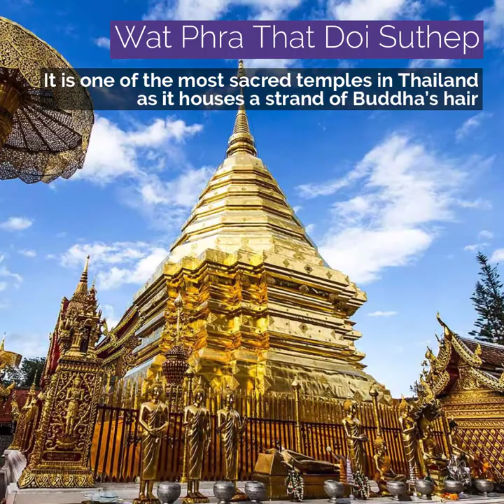11 Stunning Temples of Thailand You Must Visit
Thailand is the world’s most visited city and will welcome 16 million international travellers this year. Some of the most visited places in Thailand are its beautiful temples. Here are 11 of these temples that should be on your places to visit in Thailand and Bangkok list.

Wat Phra That Doi Suthep - One of the most sacred temples in Thailand as it houses the strand of Buddha’s hair

Wat Suthat - Constructed in the early 1800, the temple has some awe-inspiring architecture throughout its grounds

Wat Arun - It is also known as the Temple of Dawn. It looks truly amazing when it lights up during the night sky

Temple of the Emerald Buddha - This temple of Thailand house a 66 cm. high Buddha made with jade stone and is an important structure in Thailand

Wat Pa Maha Chedi Kaew - Also known as ‘Temple of a Million Bottles’, this complex incorporates about 1.5 million recycled glass bottles in its design

Sanctuary of Truth - Filled with traditional Buddhist and Hindu decorations, Sanctuary of truth aims to honour the traditional ancient values of earth, knowledge and Eastern philosophy

Temple of the Reclining Buddha - This temple complex houses a 45 meter long Buddha statue and is considered one of the best royal temples

Wat Rong Khun - Known as 'The White Temple', its whiteness symbolizes of the purity of Buddha and the glass in the walls symbolizes his wisdom

Wat Chaiwatthanaram - An Impressive temple complex in Ayutthaya, built by King Prasat as a memorial for his mother

Wat Tham Pha Plong - Located in Chiang Dao on top of a limestone hill, this temple is partially carved into a cave. It's a perfect place to relax and meditate

Wat Sri Suphan - Wat Sri Suphan stands out from all other temples in Chiang Mai due to it being entirely covered in locally crafted silver panels, both inside and out

7 Tips That’ll Help You Save Money On Your Mauritius Trip
Top 7 Hill Stations in India to Travel to in Summer - SOTC Holidays